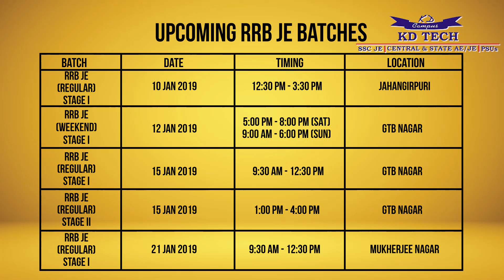Stage -2 syllabus discussion (Mechanical & Allied Engineering Exam Group)